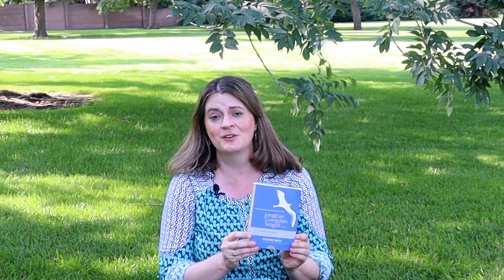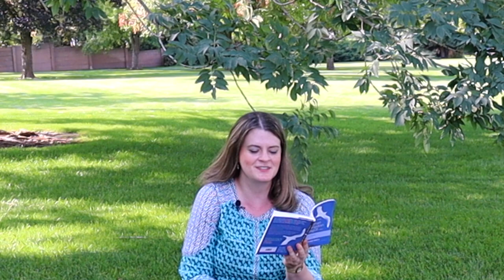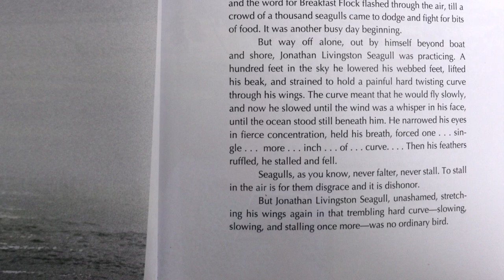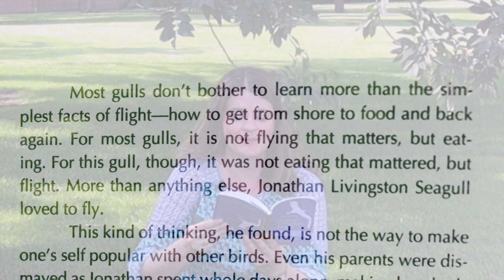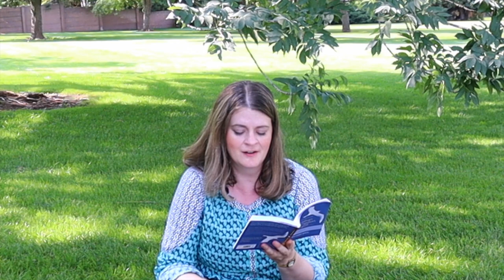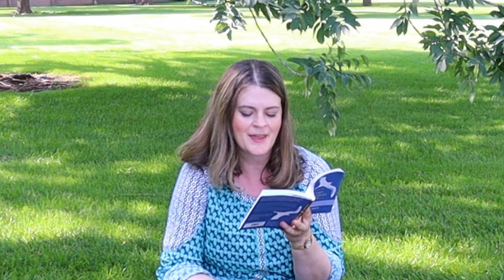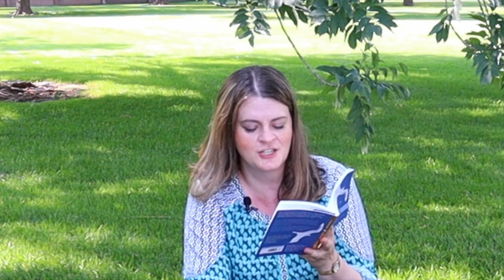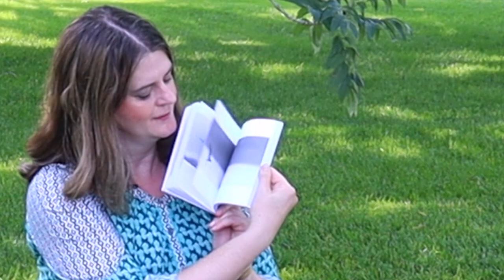Recommended Book By Bach - Flute Tube, Episode 66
Here's an excellent little motivational book: Jonathan Livingston Seagull, by Richard Bach.

(Yes, that's a different Bach from the one you might have been expecting.)

If you need inspiration to practice hard, this book can provide it. And it's a quick read - I estimate one afternoon.

We've been getting impressive learning done on this channel lately, taking in all kinds of nerdy details about how our flutes work and why. Time for a pleasant break reading this book over your next weekend.